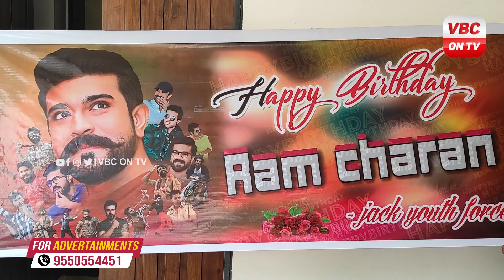జనసేన పార్టీ నాయకులు జాక్స్ సేనా యూత్ ఫోర్స్ ఆధ్వర్యంలో గ్లోబల్ స్టార్ రామ్ చరణ్ జన్మదిన వేడుకలు